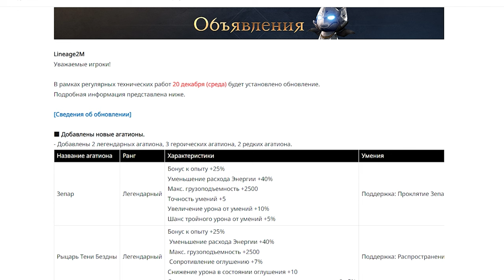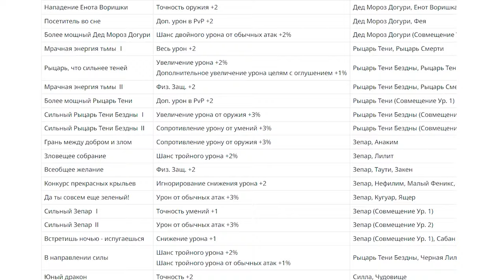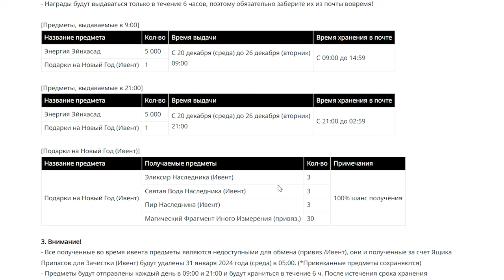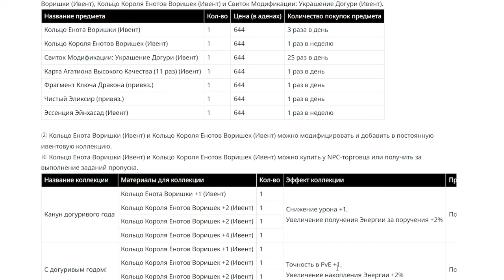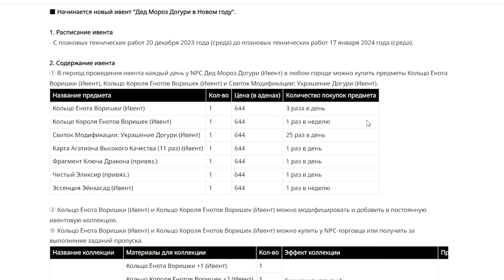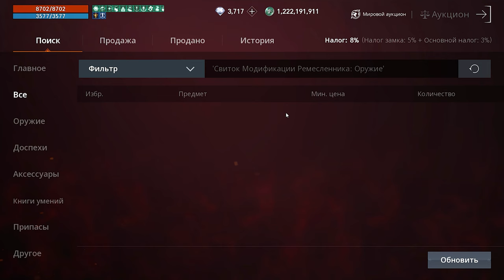l2m Обновления Да все верно я не знаю 😮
00:00 обновления
03:03 ивенты
06:45 да все верно я не знаю
08:37 паки